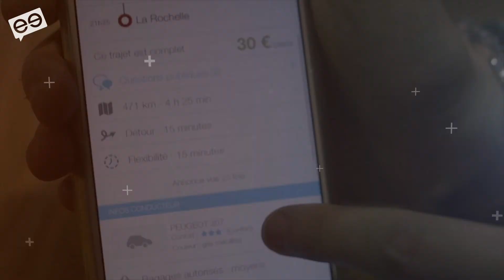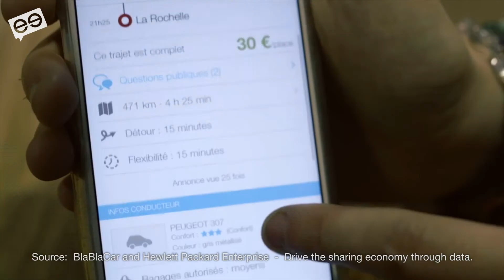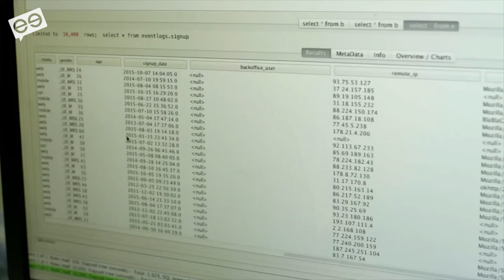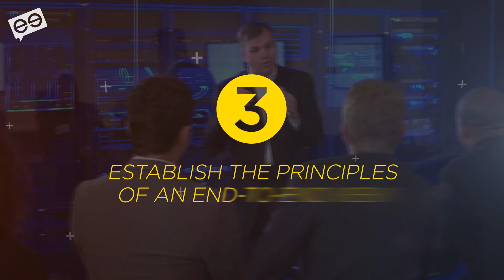Revolutionizing software development and delivery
“Software is eating the world,” claimed Marc Andreesen back in 2011. More and more firms are being transformed by their applications. And as a result, organisations are increasingly being challenged to deliver software solutions faster and more efficiently than ever before. Could taking a DevOps approach provide the answer? MeetTheBoss TV caught up with HP’s John Jeremiah to find out…